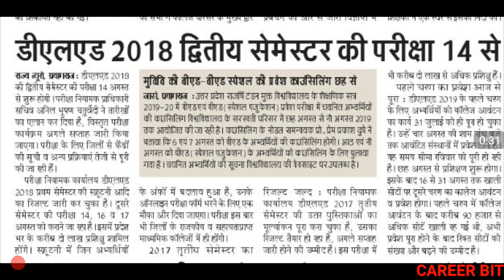BTC 2015 3RD & 4TH SEM BACK PAPER RESULT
Friends in this video i have informed about back paper result date of btc 2015 batch. Thanks